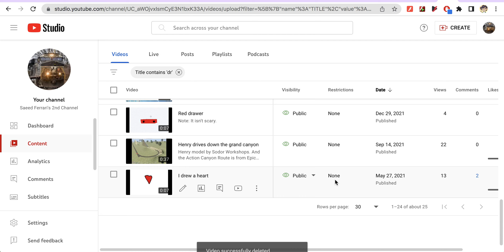Video update for June 2023 on 2 of my channels (Read Description)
I had to delete 2 of my videos because I do not want to get another false community guidelines strike. I'm sorry, but it's for my own good. 😔